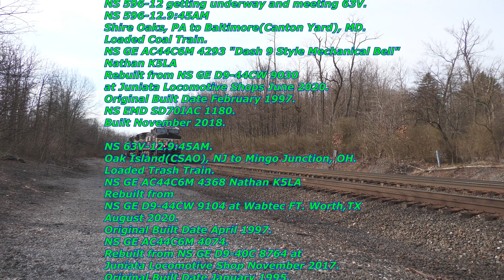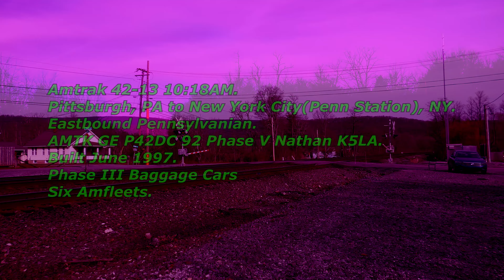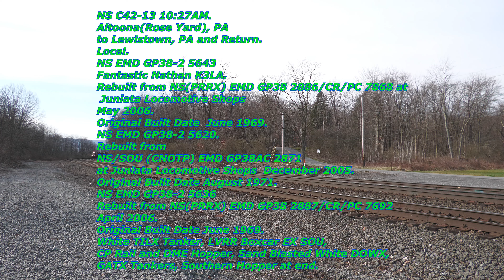4K! Action at Fostoria and Tyrone PA! 3 13 24!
Watch in 2160 4K.
"Like" us on Facebook!
Follow us on Flickr!
On Wednesday March-13th-2024, While in the Altoona Area awaiting 60T
with NS 8099 "Southern" to leave, I Visited the Pittsburgh Line at Fostoria, PA and Tyrone, PA.C42 with GP38-2  Trio, Mixed Freights and Coal Trains were seen.

Timestamps for Power Only
11V 0:58
DPU 07:57
269 09:15
596 13:10
63V 13:14
596 DPU 17:54
Amtrak 42 22:18
C42 22:56
Unknown Empty Hopper 23:36
DPU's 25:47
36A 28:10
DPU's 30:35

Milepost 227 Fostoria, PA.
NS 11V-12 0:16
Gates or GT 0:32
Horn  or HN 0:52
Arrives  or AR 01:07
Enola,PA to Conway, PA.
Mixed Freight.
NS GE AC44C6M 4433 Nathan K5LA.
NS GE AC44C6M 4091.
596-12 is idling behind me.
Cryo Tran Reefer "Dexter's Lab", 02:08
White SHPX Tanker Trio 03:06
UTLX Tanker 03:46
ATSP/CP Hoppers  04:09
WC Boxcar 04:42
DJTX Hopper Pair 04:52
Faded ATSF Hopper 05:12
W&W Hopper 05:44
Southern Hopper/White GATX Tanker/NS MOW Hopper
PNWX Tanker 06:20
ETFX Flatcar 06:27
Clean Blue KBS Hoppers,06:47
SHPX/Procor 07:08
Mini ADMX Tanker Trio 07:29
TTPX Flatcar 07:41

Mid Train DPU 07:47
AR 07:57
NS GE AC44C6M 4630.
TILX Hoppers 08:11
KBS Hopper 09:0
NS/GRW Coil Car,10:58"
UTLX/Procor Tankers 11:29
Mini GATX Tanker/BNSF Hoppers 11:40
Michael Myers Hopper 12:08

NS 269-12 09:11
AR 09:21
Port Newark,NJ to Chicago(Landers Yard), IL.
Intermodal.
NS GE AC44C6M 4597 Nathan K5LA.
NS GE ES44AC 8039.
NS GE D9-44CW 9626 THB.
Many White Hapag Lloyd and Coscos,09:42
Homa and PAL Containers.
Waste Container 10:16
Half a Mile of Empty Baretables at End. 10:45

NS 596-12 getting underway and meeting 63V.
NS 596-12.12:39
GT 12:50
AR 13:19
Shire Oaks, PA to Baltimore(Canton Yard), MD.
NS GE AC44C6M 4293 "Dash 9 Style Mechanical Bell"
Nathan K5LA
NS EMD SD70IAC 1180.
Red Hopper 17:17
CR Hopper Pair 17:20
CR Pair 17:50

Mid Train DPU's 17:46
AR 17:55
NS EMD SD70ACE 1172.
NS GE AC44C6M 4019.

NS 63V-12.13:11
AR 13:33
Oak Island(CSAO), NJ to Mingo Junction, OH.
Loaded Trash Train.
NS GE AC44C6M 4368 Nathan K5LA
NS GE AC44C6M 4074.

Amtrak 42-13 21:55
GT 22:07
HN 22:18
AR 22:32
Pittsburgh, PA to New York City(Penn Station), NY.
Eastbound Pennsylvanian.
AMTK GE P42DC 92 Phase V Nathan K5LA.
Phase III Baggage Cars
Six Amfleets.

NS C42-13 22:46
HN 22:56
AR 23:08
Altoona(Rose Yard), PA
to Lewistown, PA and Return.
Local.
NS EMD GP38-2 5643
Fantastic Nathan K3LA.
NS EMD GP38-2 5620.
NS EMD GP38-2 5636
White TILX Tanker,
LVRR Boxcar EX SOU,23:16
CP Rail and DME Hopper, 23:20
Sand Blasted White DOWX, 23:23
GATX Tankers,
Southern Hopper at end.

Unknown Empty Hopper Train.23:32
AR 23:52
NS GE  AC44C6M 4494 Horribly Fouled Nathan K5LA.
NS GE ES44DC 7637.
Top Gon 25:23
 and Conrail Hopper Pair 25:35
Just before
DPU's.

Mid Train DPU's 25:41
AR 25:49
NS GE ES44AC 8146.
NS GE ES44AC 8184.

NS 36A-13 28:02
HN 28:21
AR 28:27
Conway, PA
Loaded Autoracks, Farm Equippment,
Mixed Freight.
NS GE AC44C6M 4257 Nathan K5LA.
6 White Hazmat GATX/TILX Tankers, 28:40
Southern Hopper, 28:48
Many CMTX/TILX Tankers,
Two Set of John Deere Tractors,
First Set 29:26
Switch Panel,
Empty Flatcars/Baretables, 29:51
Clean CSX/Old NS 30:13
Second Set 30:16

Mid Train DPU's.30:29
AR 30:36
NS GE ES44DC 7686.
NS GE D9-44CW 9805.
New NS Hoppers 30:47
BNSF High Cube Boxcar.30:31
Brand New UP,
NS,CPKS,CSX Racks,
UP 30:36
CPKC 30:55
NS 30:57
SP, 31:04
Spooky CP 31:17
New NS 31:23
CRQ 31:53
New CSX 31:56